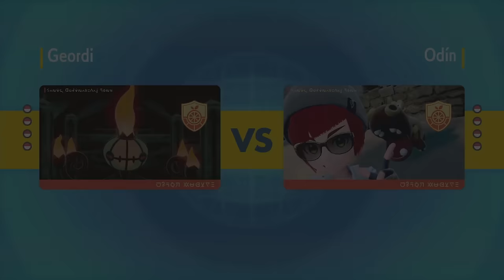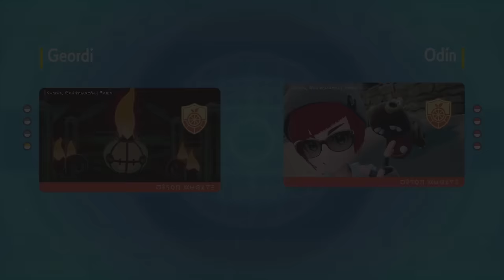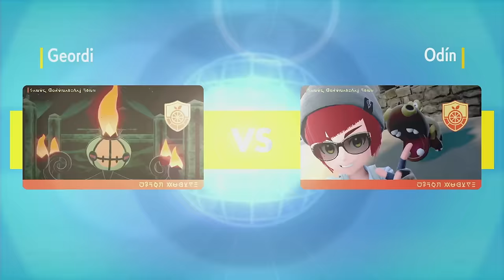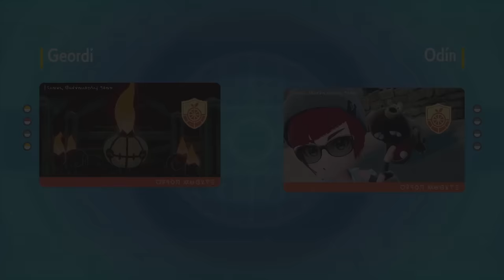SHEER FORCE BRAVIARY AND POLITOED BRING THE RAIN! VGC Regulation H!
Braviary in the 4th match 👀‼️
Special thanks to Aquamoth for the best of 3!

Creator: Evan
Rental code: 1NND5C

00:00 Intro
02:05 Game 1
12:06 Game 2
30:35 Game 3
48:43 Casual Match
55:40 Outro

Braviary-Hisui @ Life Orb
Ability: Sheer Force
Level: 50
Tera Type: Flying
EVs: 188 HP / 4 Def / 140 SpA / 4 SpD / 172 Spe
Modest Nature
- Psychic
- Hurricane
- Tailwind
- Protect

Politoed @ Sitrus Berry
Ability: Drizzle
Level: 50
Tera Type: Grass
EVs: 180 HP / 164 Def / 68 SpA / 92 SpD / 4 Spe
Bold Nature
- Muddy Water
- Icy Wind
- Helping Hand
- Protect

Rillaboom @ Assault Vest
Ability: Grassy Surge
Level: 50
Tera Type: Fire
EVs: 132 HP / 196 Atk / 52 Def / 76 SpD / 52 Spe
Adamant Nature
- Wood Hammer
- Grassy Glide
- U-turn
- Fake Out

Incineroar @ Safety Goggles
Ability: Intimidate
Level: 50
Tera Type: Ghost
EVs: 236 HP / 36 Atk / 76 Def / 124 SpD / 36 Spe
Adamant Nature
- Knock Off
- Fake Out
- Parting Shot
- Taunt

Gholdengo @ Leftovers
Ability: Good as Gold
Level: 50
Tera Type: Dragon
EVs: 108 HP / 4 Def / 140 SpA / 4 SpD / 252 Spe
Modest Nature
- Make It Rain
- Shadow Ball
- Nasty Plot
- Protect

Palafin @ Mystic Water
Ability: Zero to Hero
Level: 50
Tera Type: Grass
EVs: 228 HP / 252 Atk / 4 Def / 4 SpD / 20 Spe
Adamant Nature
- Wave Crash
- Jet Punch
- Haze
- Protect